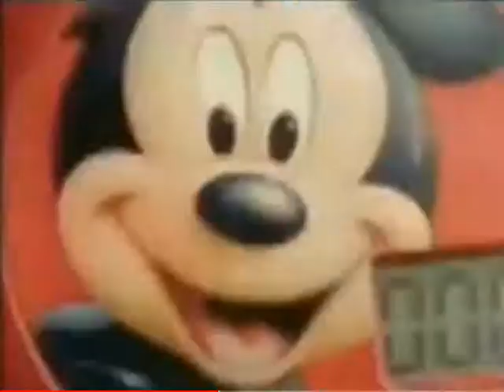Disney Stop Counters (feat. Kellogg’s Cereals) 2006